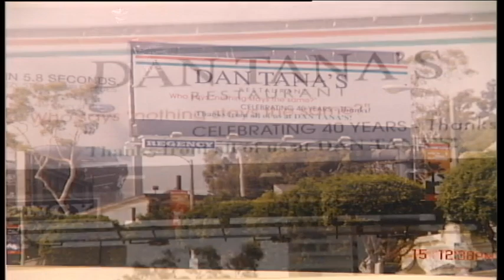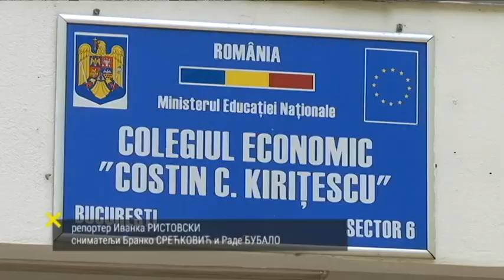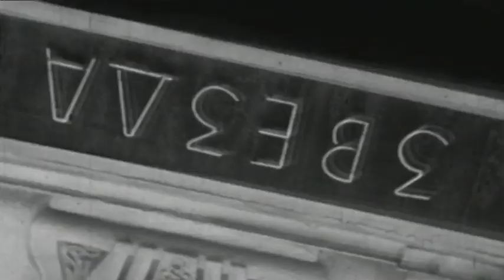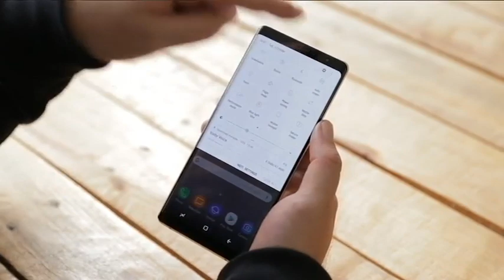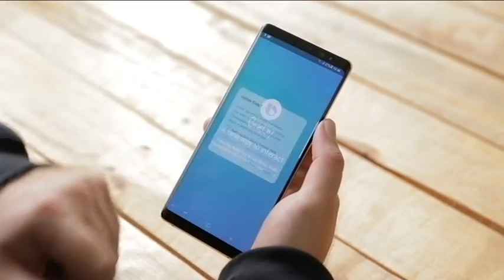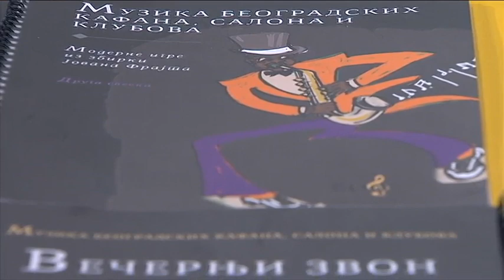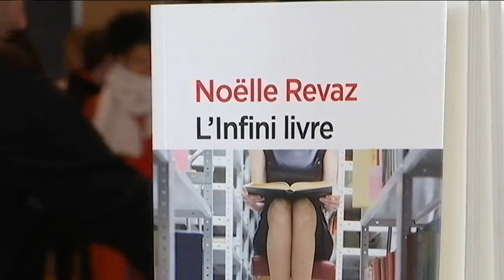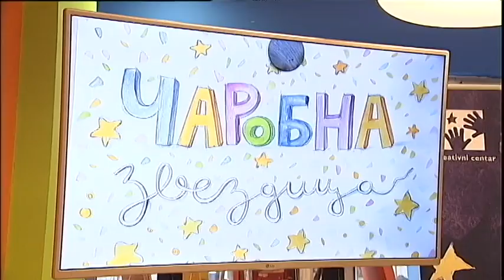Tako stoje stvari - 13.10.2017.